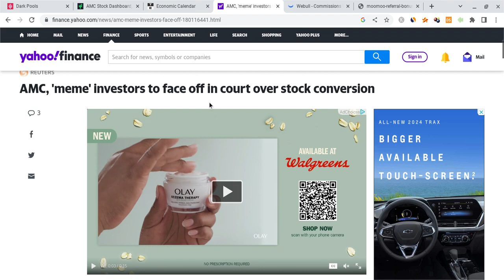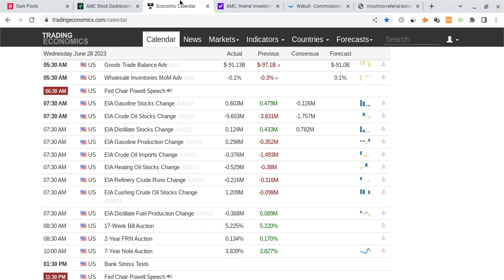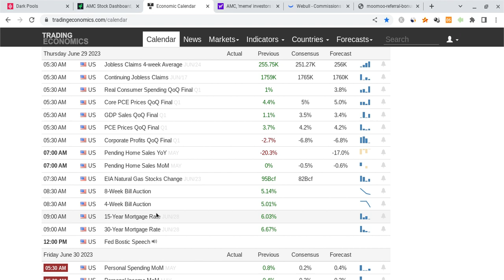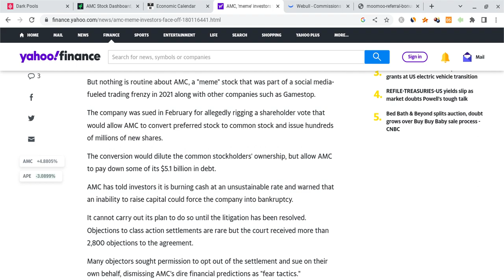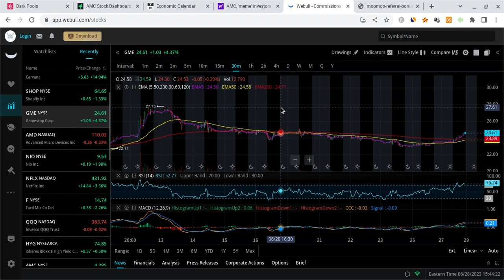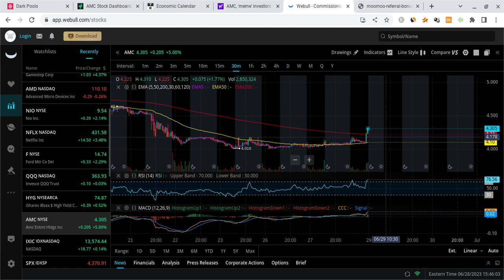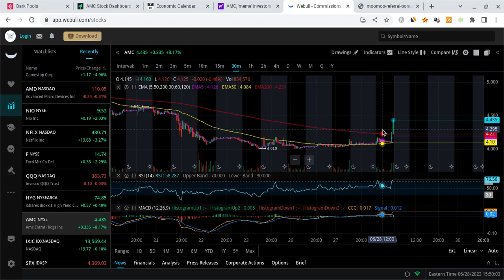🔥 AMC JUST EXPLODED!!! MUST WATCH AMC, SPY, GME, TSLA, & QQQ PREDICTIONS!!! 🚀